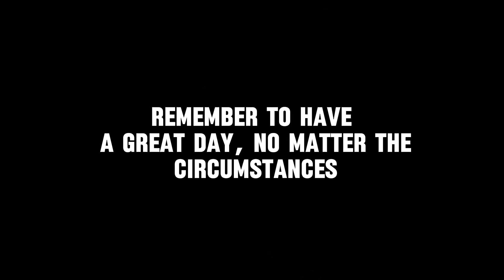There’s 2 Sides to Rocket League || A u4ia Montage